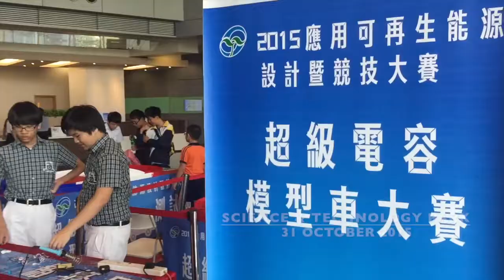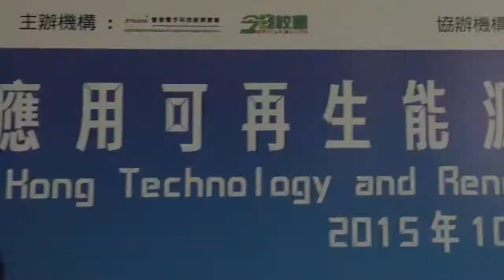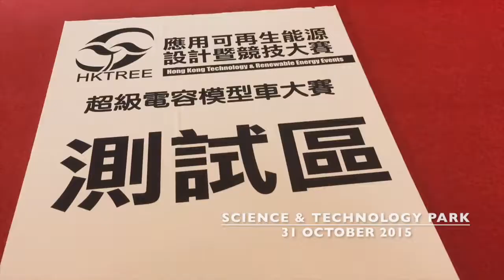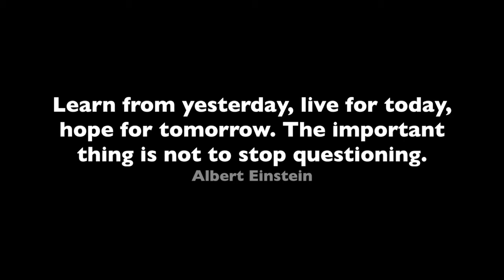Super-Capacitor Model Car Competition 2015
Science Elite Team
HKMA David Li Kwok Po College